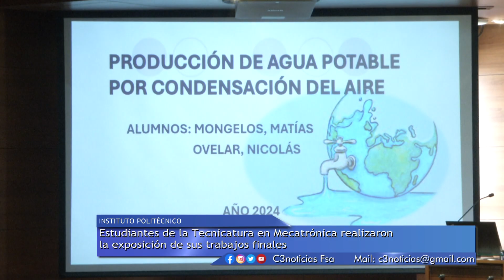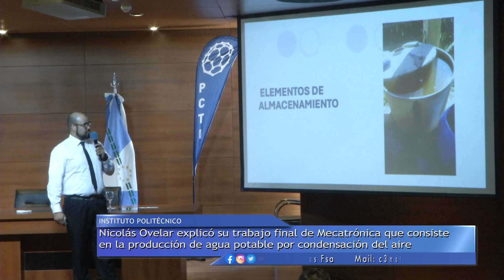PROYECTOS DE ESTUDIANTES DE MECATRÓNICA SOBRE PRODUCCIÓN DE AGUA POTABLE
“LA PRODUCCIÓN DE AGUA POTABLE POR CONDENSACIÓN DEL AIRE”, ES UNO DE LOS PROYECTOS PRESENTADOS POR ESTUDIANTES DEL TERCER AÑO DE LA TECNICATURA DE MECATRÓNICA.
NICOLÁS OVELAR NOS COMENTA EN QUÉ CONSISTE SU TRABAJO Y VALORÓ LAS POSIBILIDADES Y HERRAMIENTAS QUE EL ESTADO PROVINCIAL LE BRINDÓ DURANTE SU FORMACIÓN.